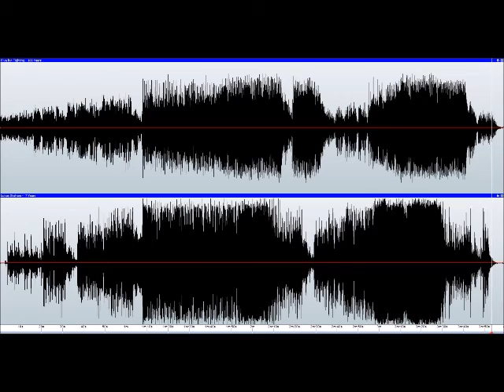Two Lives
These two song lives evoked the same feeling and interest. When laid side by side they have interesting commonalities even though they are obviously different stories, lives, songs.  The middle crescendos are a little harsh together but the opening and endings feathered quiet nicely.    Both artists reached forward in time to make a lifecyle they had yet to live.   Having survived fairly far on in life, I have to say 'Thanks for putting notes to how it feels'